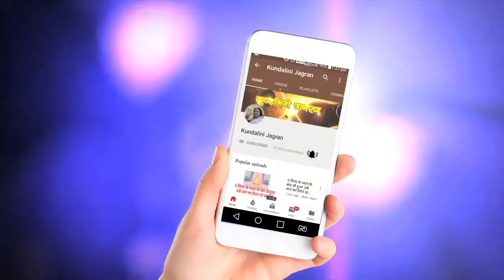जिसके पास जितना सुख होता है वो उतना ही दुखी रहता है | Hindi Speech Mata ji Shri Nirmala Devi 2.10.96